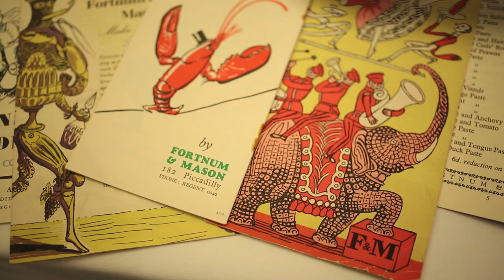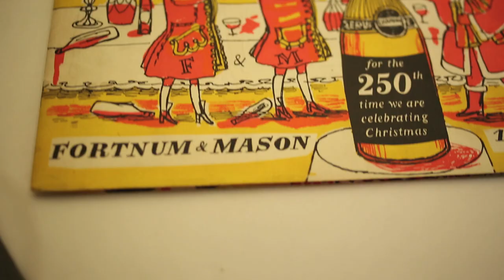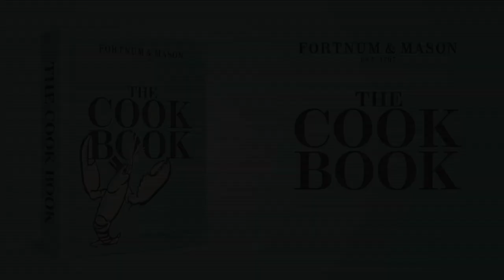Fortnum & Mason - The Cook Book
Written by Tom Parker Bowles, The Fortnum's Cook Book brings together recipes from all three centuries of our history - from famous Scotch Eggs and Afternoon Tea Scones to contemporary dishes like Grilled Bones and Welsh Rarebit.

Accessible, comprehensive, and certain to become an essential part of any modern cook's kitchen, each recipe in The Fortnum's Cook Book can be made with ingredients available in our iconic Food Halls.